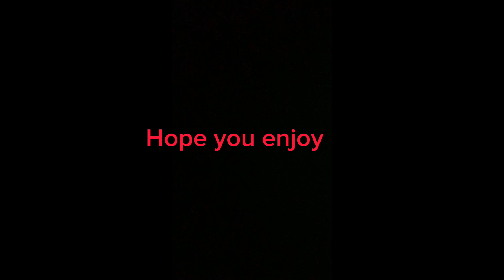Stickfighters 3 orange vs purple